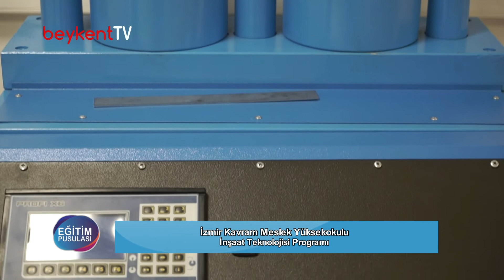İzmir Kavram MYO: İnşaat Teknolojisi